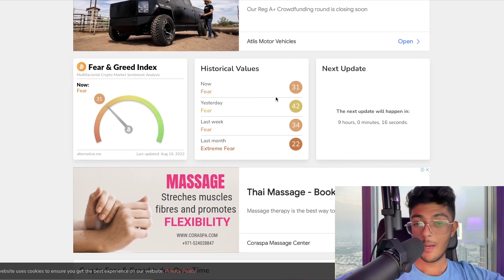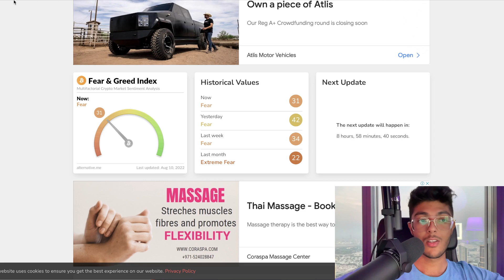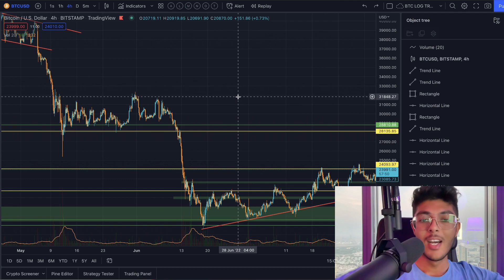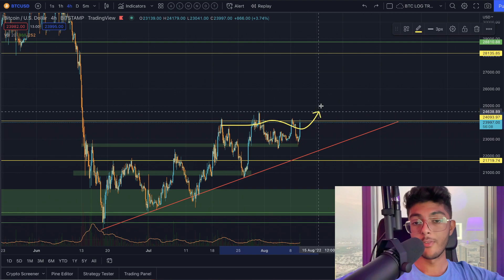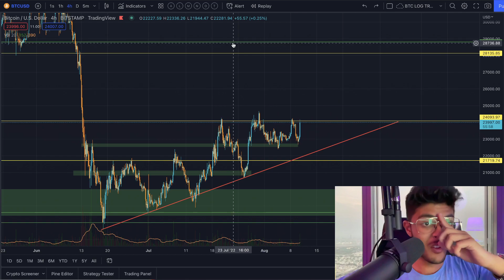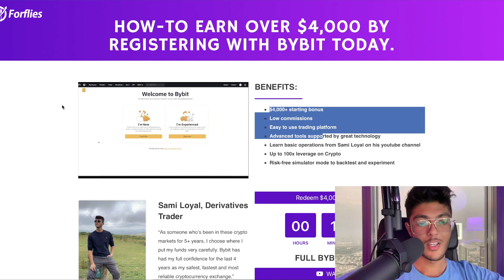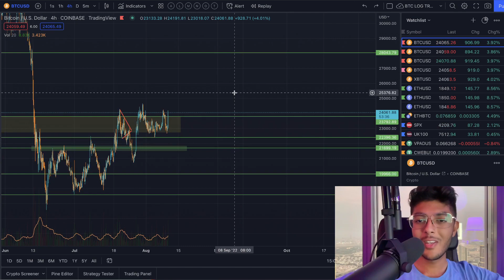BITCOIN WHIPLASH: Bitcoin Will Do THIS Next?!?!?!?!?! BTC + Crypto Price Prediction Analysis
This Bitcoin and Cryptocurrency trading analysis applies to various exchanges, including Bybit and Binance. Tackling questions like if Bitcoin can reach all time highs again or how low BTC will crash. Things like the lightning network have provided huge improvements for BTC and while it is true that others like Roger Ver with Bitcoin Cash (bcash) may disagree, I do see these blockchain technology innovations to be very bullish fundamental signs for the space.

⚡️ GET OVER $4,000 by signing up to the main exchange that I trust with my trading activities

⚡️𝗧𝗢𝗢𝗟𝗦 + 𝗪𝗘𝗕𝗦𝗜𝗧𝗘𝗦 𝗜 𝗨𝗦𝗘⚡️
🏅Bybit Sign up in a minute!
 (Where I trade Bitcoin & ETH on leverage)

- Sami Loyal